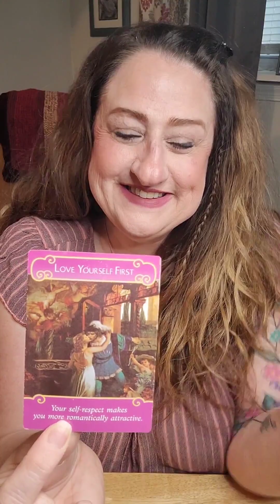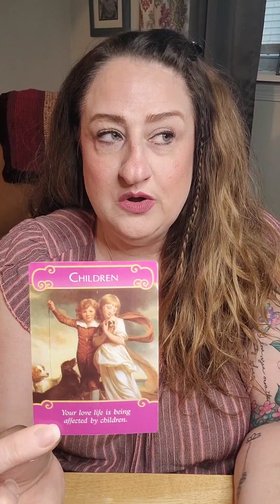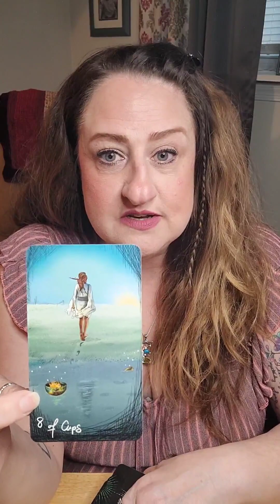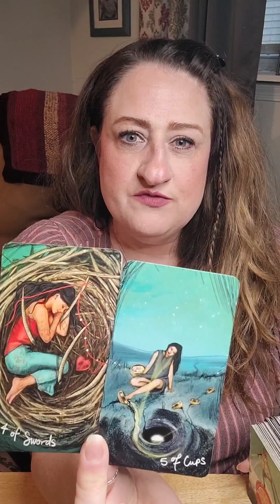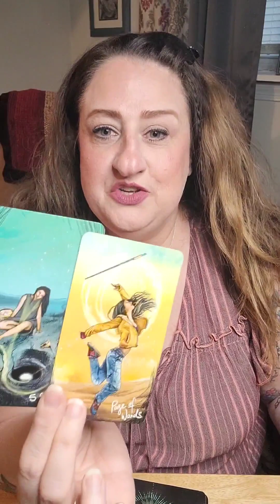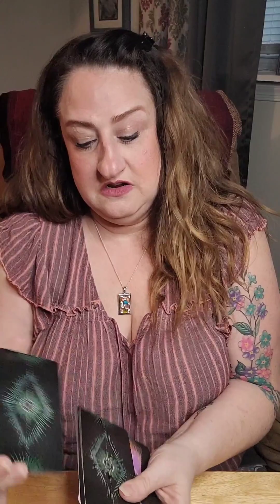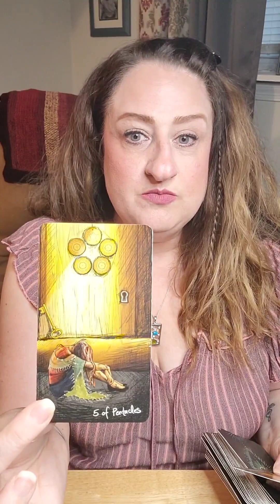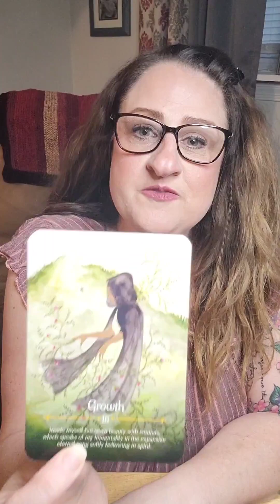Gemini - EMOTIONALLY CONNECTING with SOMEONE. This READING is a MUST WATCH!!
Hello Gemini Viewers!!  I hope that you have enjoyed your reading.
Thank you! XO

BOOK a PERSONAL READING:
$40.00 - For a Three Card, Clarified Reading
$55.55 - For a 3 Question Tarot Card Reading